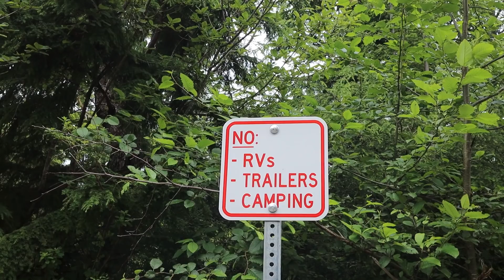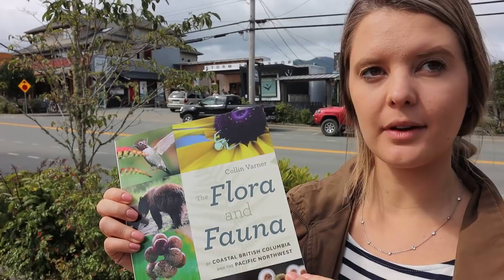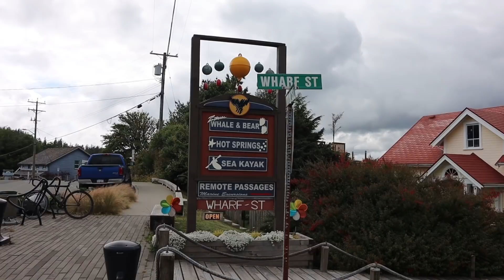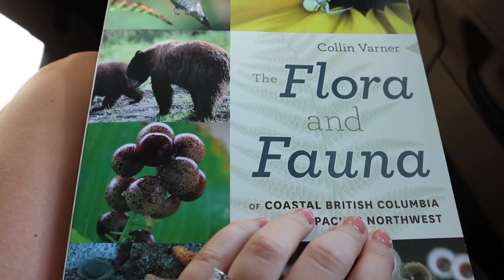RV Trip to TOFINO, BC From Pacific Rim National Park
We take an RV trip to Tofino BC from our Pacific Rim National Park camping spot! RV camping the Pacific Northwest has been great and what's more well known than Tofino! The full time RV living adventures continue!

We've been loving camping at Pacific Rim National Park! Having hook ups for our 23ft Class C RV has been a welcome treat to full time RV living on the road again. The RV generator is also likely super thankful haha. But with that being said, we've explored Long Beach and are off to check out British Columbia's world famous little seaside town of Tofino!

Before arriving at Tofino, we made the wise decision to visit Tacofino. This food truck styled little restaurant honestly made some of the best tacos we've ever had and is definitely worth the hype and a visit when passing through.

Then on our day trip to Tofino BC we were happily greeted by designated free RV parking, bonus for us and our small Class C RV. We walked the streets of Tofino, visited the many unique specialty shops and Alysha ended up buying a book from one even in the end. We also found some good ocean side seating to watch the boats go by.

After leaving Tofino BC on our way back to our Pacific Rim National Park camping spot, we also visited the famous surfing area, Chesterman's beach. There was even plenty of people surfing this lovely sunny day to add to the ocean and Tofino area vibes.

Back at our RV camping spot at Pacific Rim National Park we made a delicious bean burgers from scratch. We then planned to go on an evening walk and ended up catching one of the most amazing sunsets ever. So we hurried back down to the Long Beach Oceanside to take it all in. What a spectacular way to end a day of RV living. Such an iconic Pacific Northwest camping day!

Hope you all enjoyed today's Class C RV living adventures as much as we did sharing it! Been a great summer of RV living full time so far and much more to come, thanks for being with us!

Until next RV vlog friends,
Luke and Alysha

RECIPES:
I followed the following recipes loosely for by portobello black bean burgers, and mango salsa :)